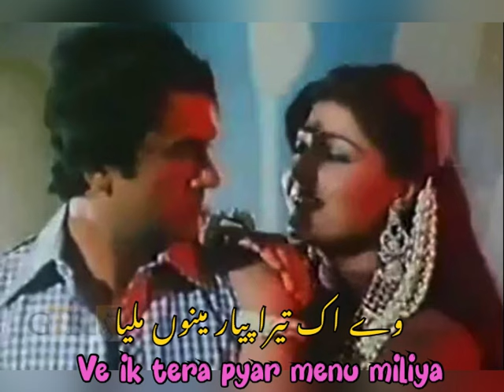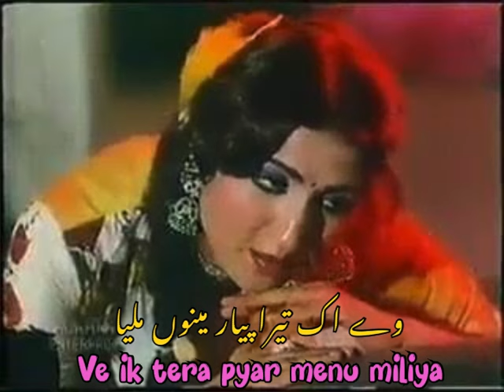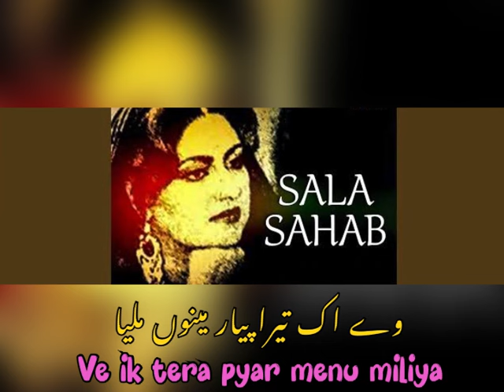Ve ik tera pyar menu milya ! Saala saheb